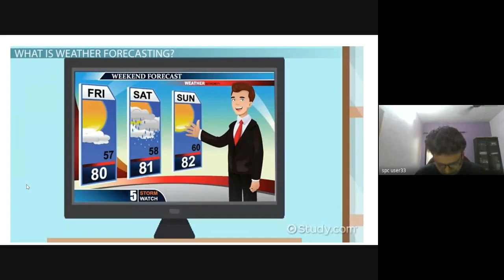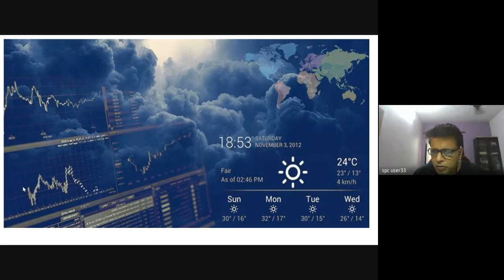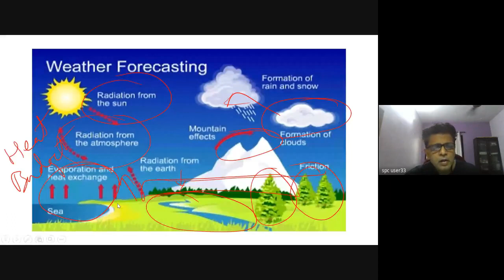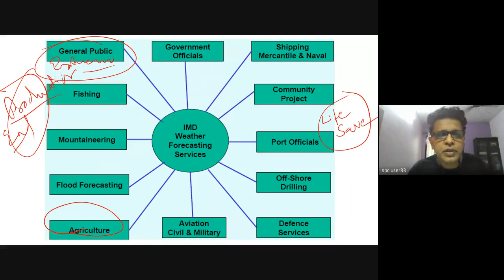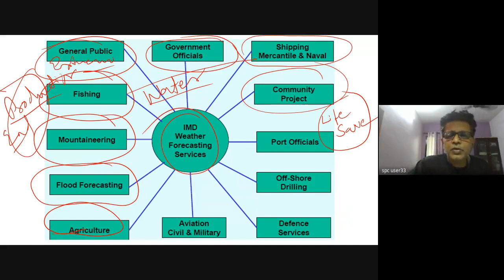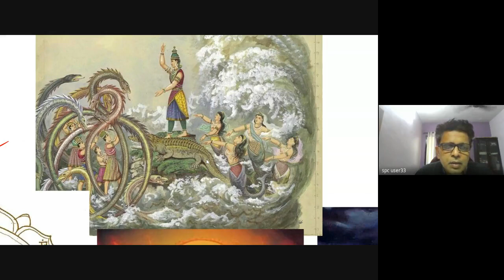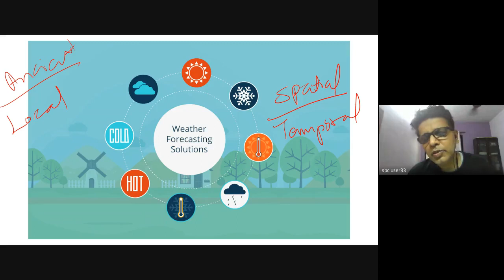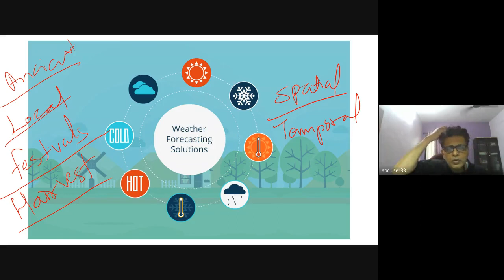PG Weather Forecasting 1 15 4 21